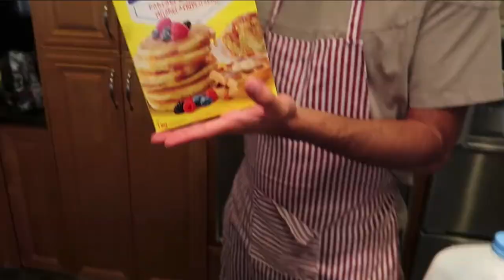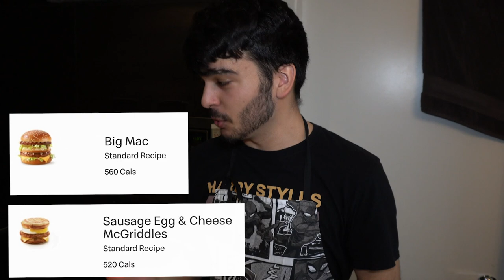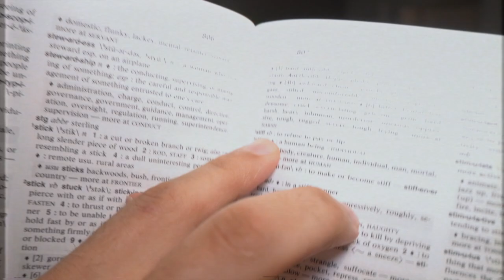Deep Frying EVERYTHING From McDonalds! (24 Hour Deep Fried Food Challenge)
In this food challenge we are deep frying everything from mcdonalds! this 24 hour impossible food challenge we eat a deep fried BIG MAC!

Deep fry coffee next time. Its up to you to figure out how.